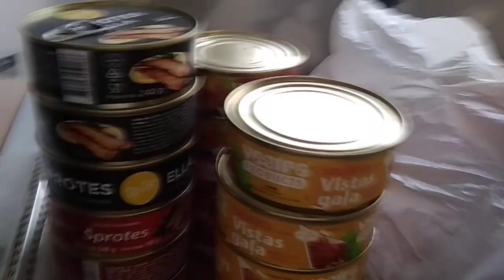Koronvirusmaska ... lakatiņš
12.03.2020 Liepāja ... vakarā bija vētra, pat uz veikalu bija bail aiziet, apkārt no jumtiem noplēsti šīfera gabaliņi, bet veikalā man pārdevēja paziņoja, ka šodien bija iepirkšanās panika arī Liepājā!
Coronavirus ... Liepaja